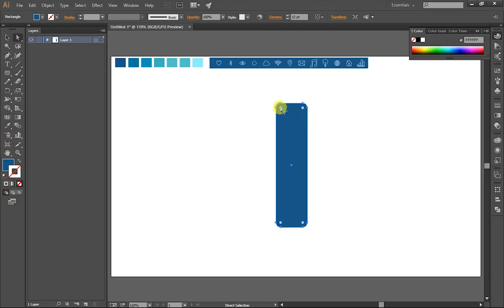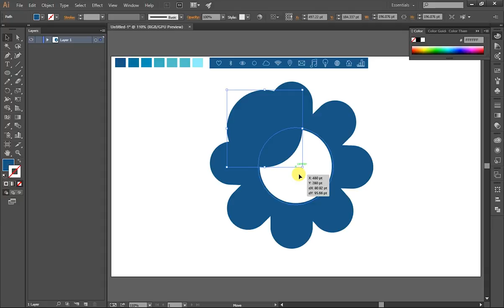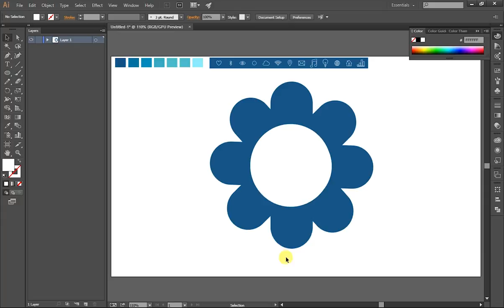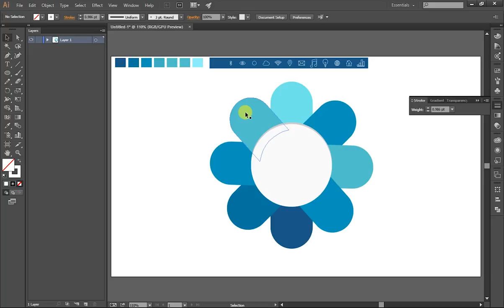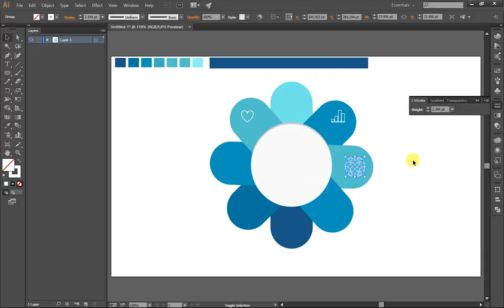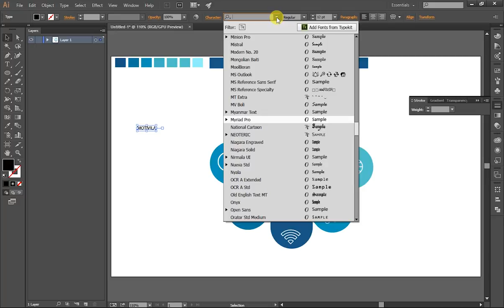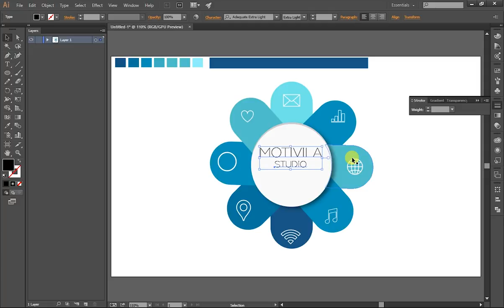Illustrator Tutorial | Graphic Design | Info-Graphics Turorial 2017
Graphics Design//Info-graphics Tutorial || Illustrator Tutorial/ Minimalist icon|| Full 1080 HD 2017

▲Logo Design : Short Description:
This is a info-graphics design tutorial. How to make a rotate object in illustrator. I use Adobe Illustrator. Color design and design managed by google and Lorem Ipisum. Graphics design tutorial for beginner and expert level. You can make any deign from you r illustrator. New Year 2017 will be Advance level graphics for you. This Info-graphics or Graphics Design  Tutorial I will show you a new process How you make illustrator make easily. Illustrator is the best software for make graphics design and icon making. How you make your own brochure design. This is step to find your idea. Idea for Graphics design you can build it 2017.

Here is another Illustrator Tutorial for Logo Design from Motivila using Adobe Illustrator CC. Through this tutorial you'll learn, how to place same objects with different angle to make an attractive design. This design started with circle shape, then cut it into half moon shape, and gave a look to place a cut section of half moon. I have used 4 copies of the 3d object. Then filled with gradient and added some details like Reflection, Drop Shadow, & Gradient filled background.

More from Motivila Studio: Professional Logo Design - Adobe Illustrator CC 2016 (evolve)
Here is another LOGO Designing Tutorial. In this video we have used and Bevel, Gradient, Perspective to create this LOGO Design. Whole preparation process for designing a Professional Logo has been explained with necessary tips.

▲Happy Watching. . . |'◡'|

▲How to Create a logo design?
Answer:- Need a adobe illustrator software and see many graphics design tutorial from youtube.
▲ What Is Pattern Tips?
Pattern design tips Learn how to create beautiful patterns using your choice of Photoshop, Illustrator, pens, paints or pencils.

▲ What is your graphic design process?
▲ What have you learned from your mistakes as a graphic designer?